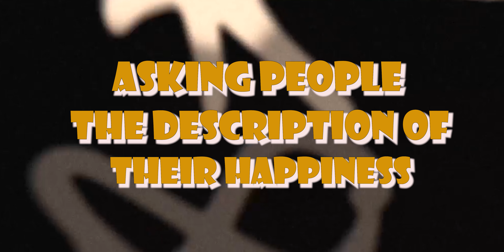HAPPINESS OF A FREELANCE VIDEO EDITOR AND VLOGGER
SARAP BUHAY MGA KOSA
GAWA LANG NG GAWA
PARA MAY MABABALIKAN

kung may mensahe kayong pribado pakiemail na lang po
*GMAIL